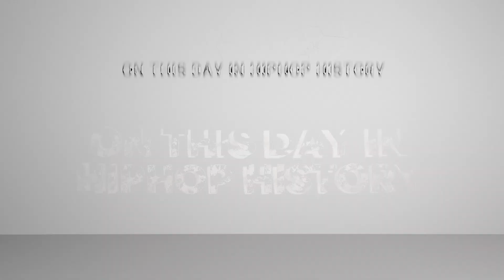ON THIS DAY IN HIP HOP HISTORY JULY 17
Late Rap Legend "Guru" of "Gang Starr" was born Keith Edward Elam on July 17, 1961, in Roxbury Massachusettes.

Legendary Rap Group "Boogie Down Productions" released their fourth album "Edutainment" on July 17, 1990 via Jive/RCA Records.

 It is an album whose lyrics deal with afrocentricity and socio-political knowledge.

Edutainment peaked at #32 on the US Billboard 200 and #9 on the US Top R&B/Hip-Hop Albums.

 The album was officially certified Gold by the RIAA on October 10, 1990. KRS One has stated in interviews that the album has sold over 700,000 copies

Femcee/Rapper "SOLE" was born Tonya Michelle Johnston on July 17, 1973 in Kansas City, Missouri.

Music video and film director "Felix Gary Gray" (directed the Ice Cube film "Friday" and the Queen Latifah movie "Set it Off".) was born July 17, 1969 in New York.

DJ and half of the Legendary hip-hop duo "P.M. Dawn",  "JC the Eternal" was born Jarrett  Cordes on July 17, 1971, in Jersey City, New Jersey.